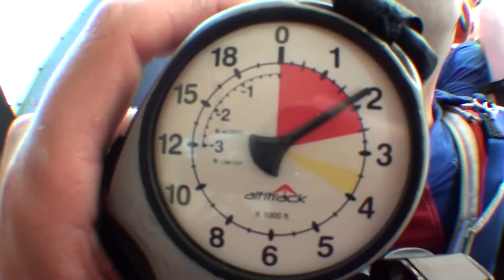Chris Skydives at Skydive DeLand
Chris - Skydiving Video at Skydive Deland.  Video by Jens Esselstrom.